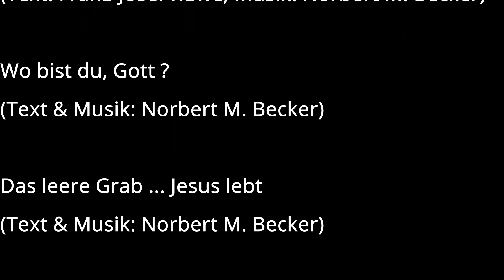auf Ostern zu ...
musikalische Grüße mit Gedanken zu den Kar- und Ostertagen von P. Norbert M. Becker MSC